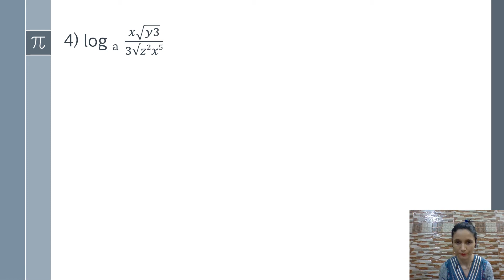LOGARITHMS| Exercise 3.3| application of laws of logarithms| Q1-4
In this video Q1-4 are solved using laws of logarithm.
Question:
Express the following logarithms in the form of logax, logay, logaz :
1) log x^3y/z^2
2) log  (xy^2z )^1/2
3) log (x-1 y^3/2)^1/3÷ (y3 x^1/2 )^1/2
4) log  (𝑥√𝑦3)/(3√𝑧2𝑥5)